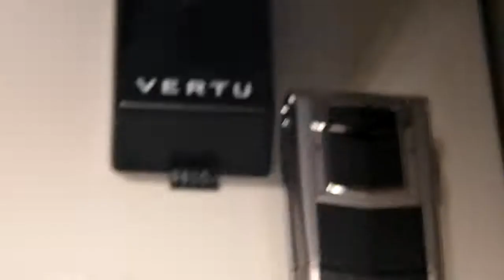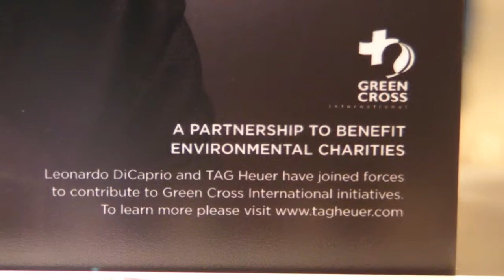Swiss Lugano City High Street Lux Prices